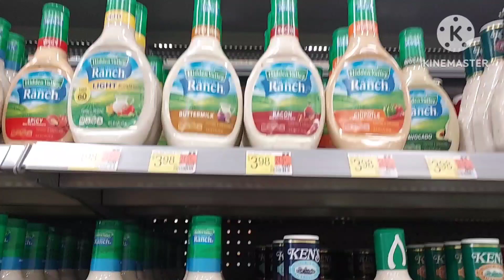Name Brand Salad Dressings At A Walmart 🥗 Hidden Valley Wish Bone Ken's Kraft 🥓 Bacon Bits Croutons